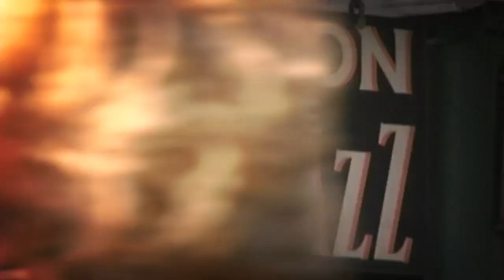CCDA 2013 National Conference Theme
Leroy Barber, CCDA Board Chair, on the 2013 National Conference Theme: Cultivate